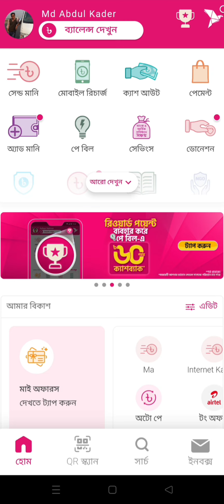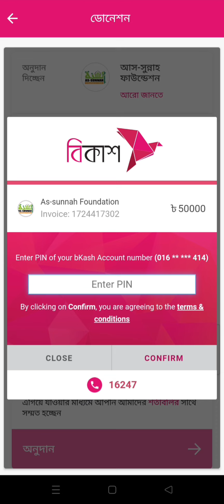বন্যাবাসীদের কে কিভাবে ডোনেট করতে পারেন বিকাশের মাধ্যমে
এই ভিডিওর মাধ্যমে জানতে পারবেন কিভাবে বন্যা বাসীদেরকে ডোনেট করা যায় বিকাশের মাধ্যমে।